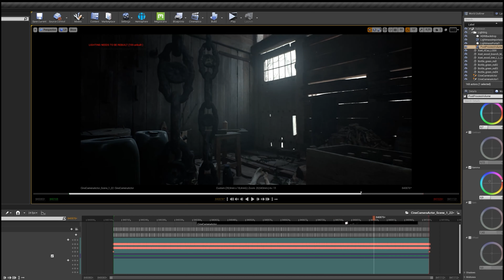Hiding From the Unknown - UE4 Time-Lapse